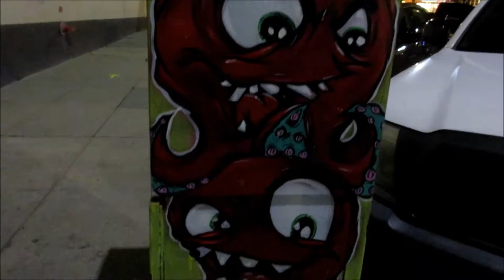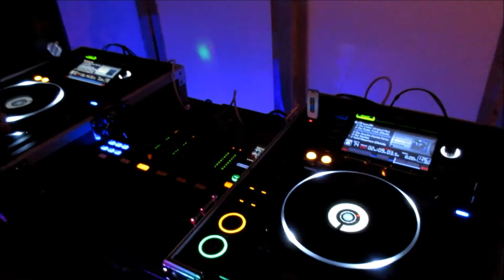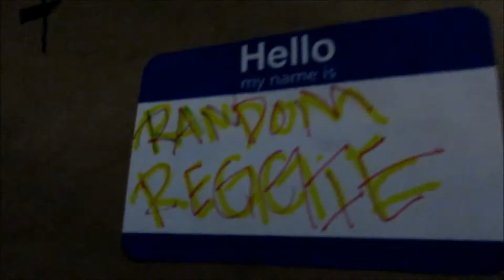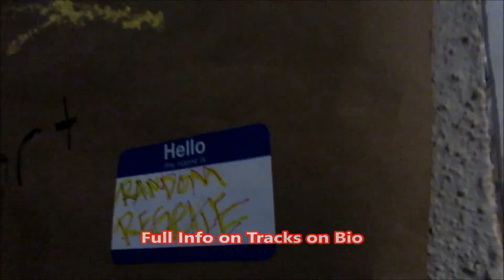Dowtown Pomona Art Walk Vlog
Here a quick vlog I did for the time I was invited to DJ a house set at The Downtown Pomona Artwalk every 2nd saturday of the month. First I got to perform at SPACE BRAINS A GATHERING OF ARTIST Event hosted By Chris Carry from Space Taco. After that I went to see my friends band perform 'JADE MOON" right down the street same event.

2nd track: Jade Moon- Back track

3rd track: Jade Moon- Trapped

Follow @JadeXmoon on instagram